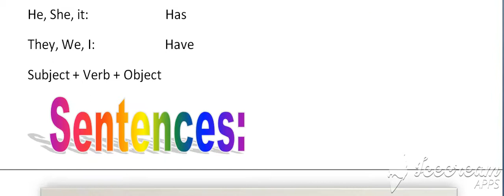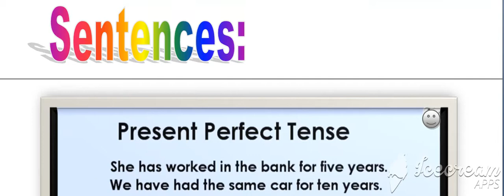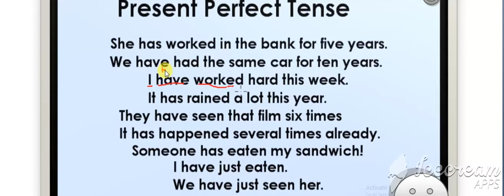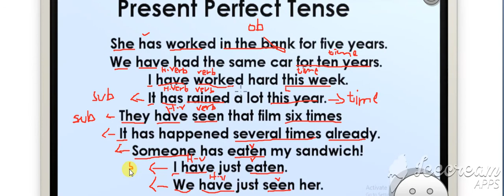Present Perfect Tenses by Golden Star Education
Golden Star Education
Write comment
Press the icon button
Golden Star Education